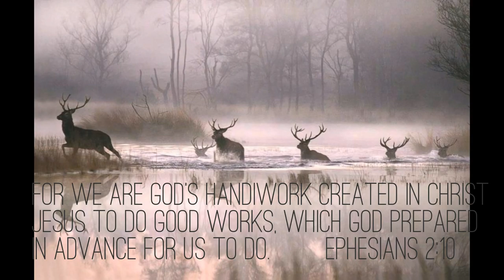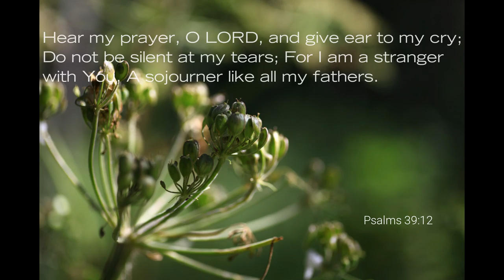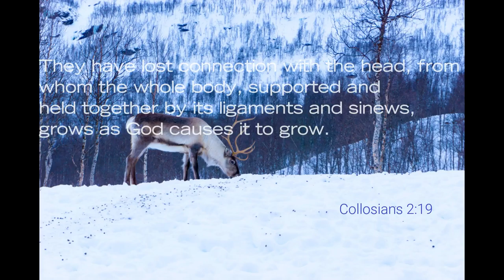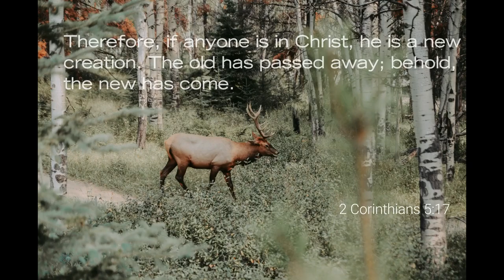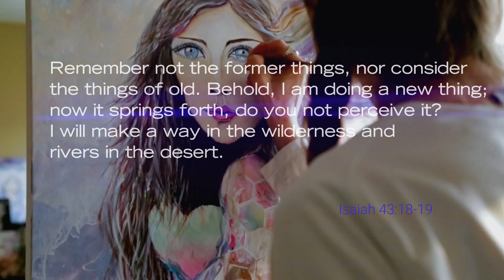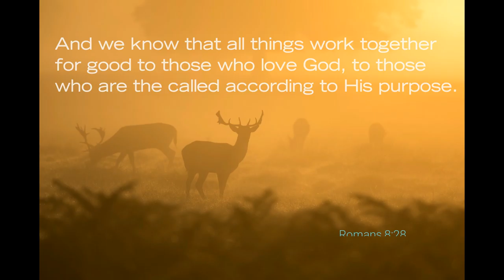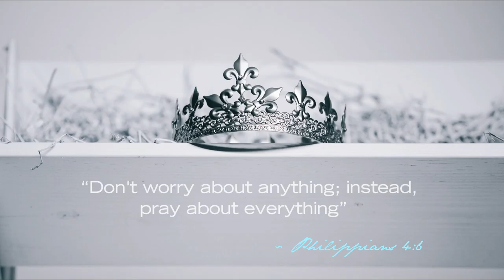Awareness Redefined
Inspirational video for the journey to faith and peace through our Lord Jesus.
Let us give The Lord all the Glory, Praise and Honour! Amen!

3 Thou wilt keep him in perfect peace, whose mind is stayed on thee: because he trusteth in thee.

20 For our citizenship is in heaven, from which we also eagerly wait for the Savior, the Lord Jesus Christ,

1 John 4:18 (NKJV)
18 There is no fear in love; but perfect love casts out fear, because fear involves torment. But he who fears has not been made perfect in love.

12 Lord, You will establish peace for us,
For You have also done all our works in us.

5 for your fellowship in the gospel from the first day until now, 6 being confident of this very thing, that He who has begun a good work in you will complete it until the day of Jesus Christ;

1 John 4:7 (NKJV)
Knowing God Through Love
7 Beloved, let us love one another, for love is of God; and everyone who loves is born of God and knows God.

13 And do not lead us into temptation,

Numbers 14:21 (NKJV)
21 but truly, as I live, all the earth shall be filled with the glory of the Lord—
created March 2018.